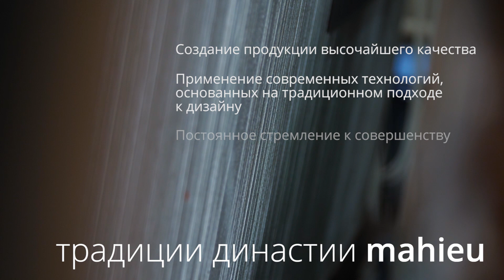Бельгийские обои Mahieu - Традиции. Естественность. Душа.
Традиции старинных бельгийских ремесел и стремление создавать естественные современные интерьеры соединились воедино в коллекциях бренда Mahieu.

Хотите быть в курсе самых актуальных новостей в мире дизайна интерьеров?